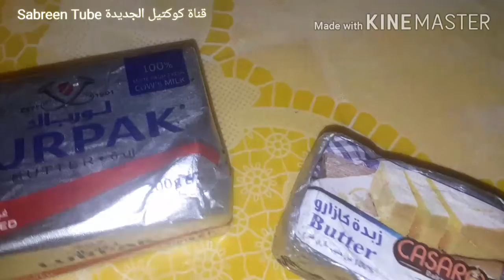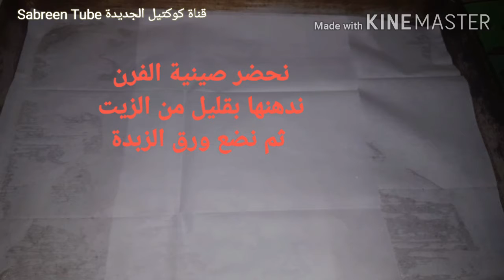أخيرا عملنا لكم طريقة مضمونة بيتفور أحلى من المحلات هشة وطعم يجنن يدوب بالفم 😍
أخيرا عملنا لكم طريقة بيتفور افخم المحلات هشة وطعم يجنن😍
المكونات:

420 جرام زبدة نيوزلندية او اي زبدة حيواني تعادل 2كوب بحرارة الغرفة .
170 جرام سكر بودرة تعادل كوب.
ملعقة كبيرة فانيلا بودرة .
رشة ملح  لتعديل وإظهار  الطعم.
2 بيض بحرارة الغرفة.
500جرام طحين ما يعادل 3 كوب ونصف.

ملاحظات:
تحمي الفرن قبل الخبز ع حرارة 180درجة
تشغل من تحت الصيية
وضع العجينة بالثلاجة قبل التشكيل ب20دقيقة
بعد التشكيل ضعي صواني البيتفور بالثلاجة 10دقائق قبل الخبز
وضع علبة البيتفور  المغلقة بالفريزر حتى يصبح مقرمش لفترات طويلة
ادا اردت عجينة بالكاكاو شيلي ملعقتين طحين وضعي مكانها ملعقتين كاكاو